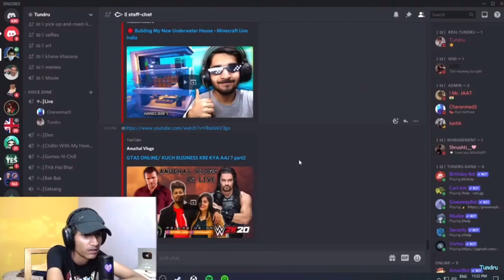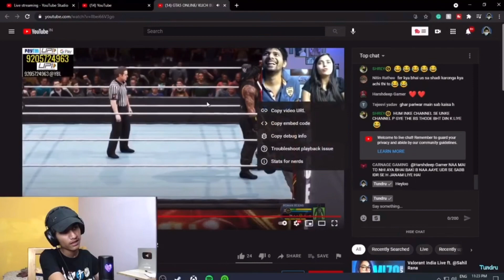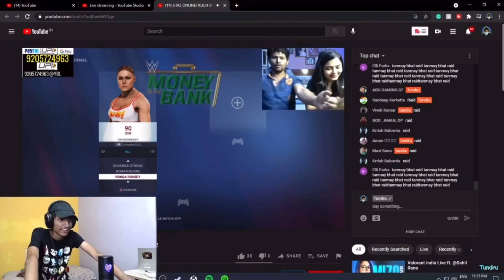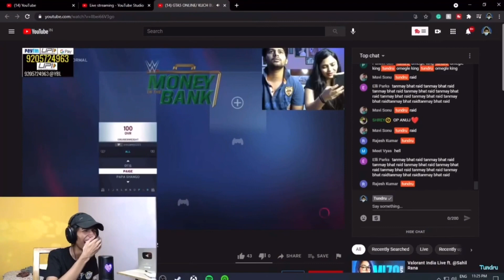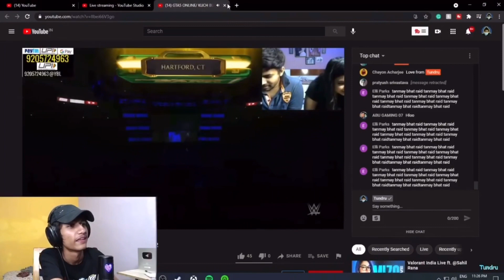Nazar hati durghatna ghati😂😂 || raid on live stream by tundru ❤️ || husband wife vlog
My camera: GoPro HERO9 Black Holiday Bundle — Waterproof Action Camera with Free Magnetic Swivel Clip, Extra Reachable Battery, 32GB Memory Card and Floating Hand Grip (Limited Period Offer)

My mic : BOYA BY-MM1 Video Microphone Youtube Vlogging Facebook Livestream Recording Shotgun Mic for iPhone HuaWei Smartphone DJI Osmo Mobile 2,for ZHIYUN Smooth 4

Traipod : Tygot 13 inch Flexible Gorillapod Tripod with Mobile Attachment for DSLR, Action Cameras & Smartphones

Selfie stick plus tripod: Shootvilla Prime Plus Aluminium Video Monopod with Flip Lock (SV-MP-185B)